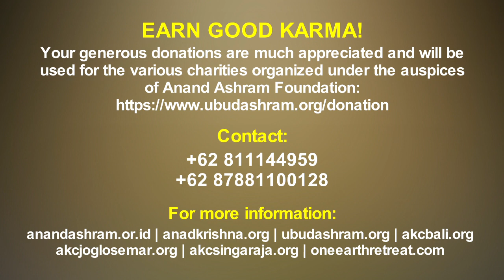Why are we born?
Why are we born? | Anand Krishna

ABOUT ANAND KRISHNA

Proud of his Sindhi-Indian ancestry rooted in the Glorious Sindhu Civilization and Culture, also referred to as Shintu, Hindu, Indus, and Hindia - of which Nusantara or the Indonesian Archipelago has been a part since ancient times - Anand Krishna was born in Solo (Central Java), which, as predicted by the Suka Nadi (thousands of years old oracle), is his Karma Bhumi, his work-field.

The prediction has come true. Standing high as the legendary Mount Meru, Anand Krishna wavers not an inch from his course of action, in spite of all kinds of trials and turbulences.